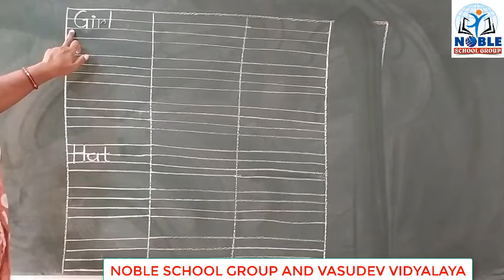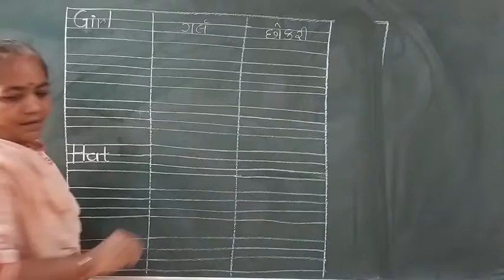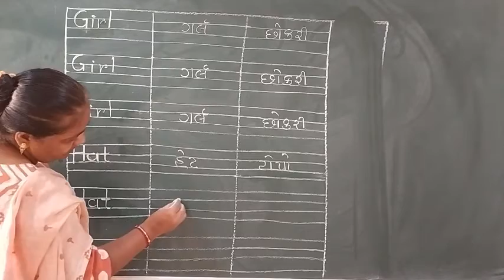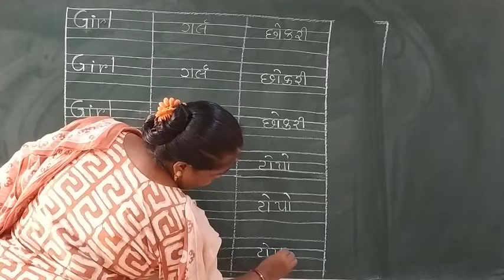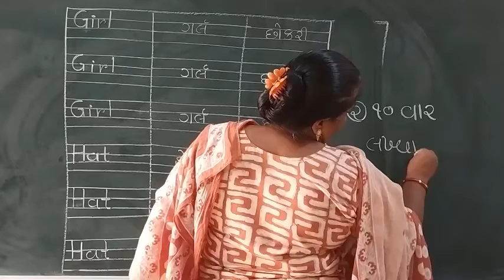Standard - HKG English Lecture - 32